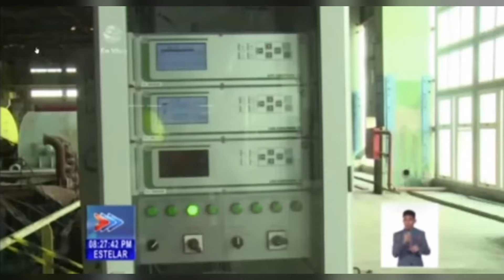La Crítica a la Gestión Energética en Cuba